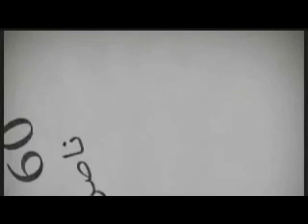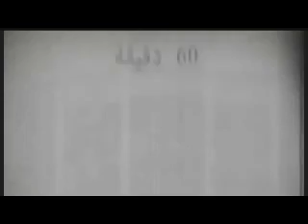ستون دقيقة مع ناصر قنديل ....الحلقة ال 77.......25/9/2017